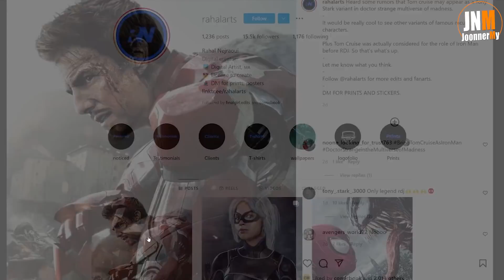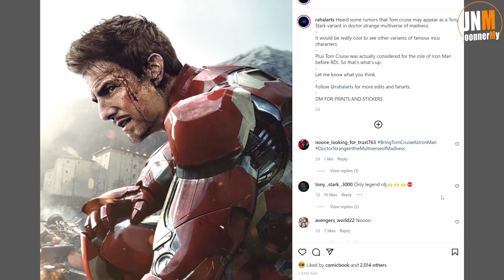ข่าวลือ!หนักมาก Tom Cruise จะรับบท Iron Man ใน Doctor strange In The Multiverse of Madness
สนใจสมัครง่ายๆ G2GREAT แอดไลน์
ติดตามพูดคุยกันได้ในช่องทางต่างๆ
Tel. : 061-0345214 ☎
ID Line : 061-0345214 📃